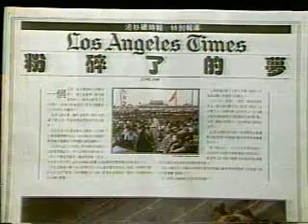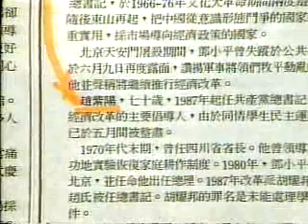台视新闻 1989/07/08 洛杉矶时报首次发行中文特刊，全面报道六四事件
洛杉矶时报(Los Angeles Times)首次以中文来报道六四事件